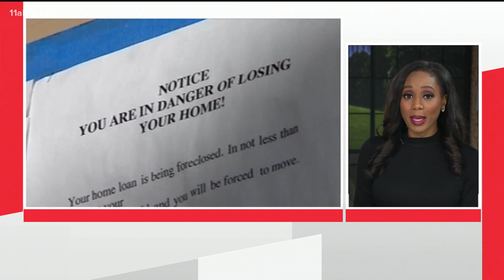Gwinnett County recognized for pandemic assistance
The county was given $55 million from the CARES Act.